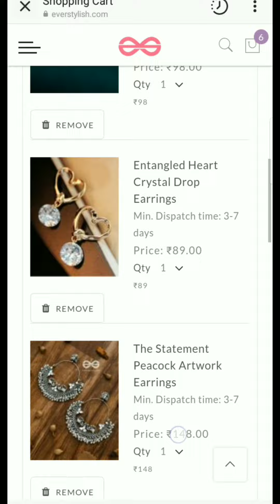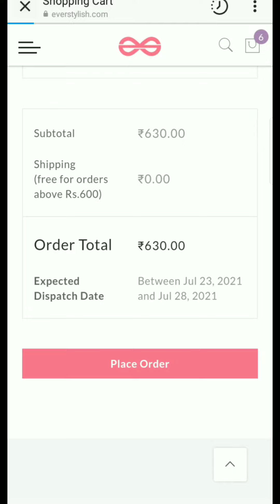All About Everstylish.Com || COD Available || Junk Jewellery